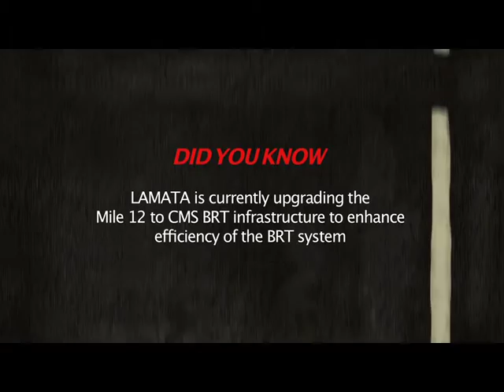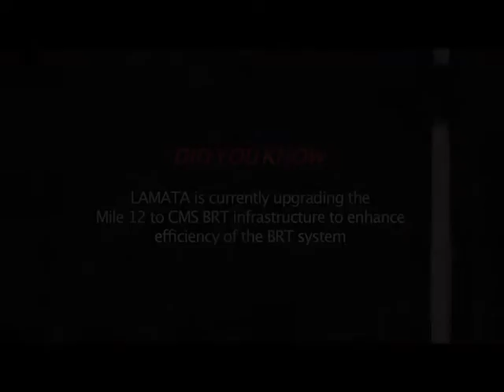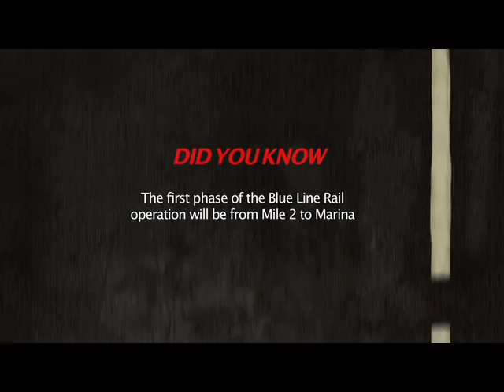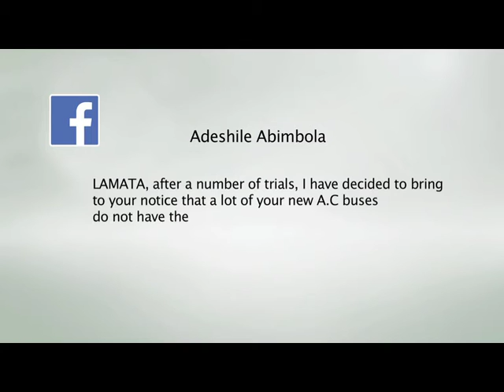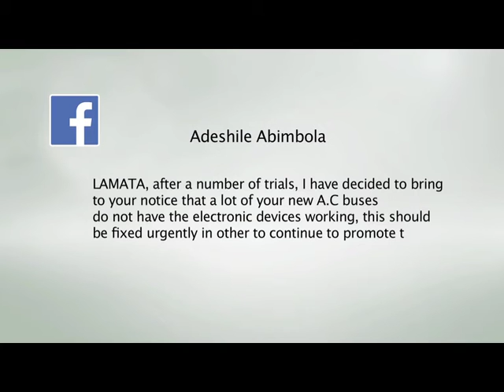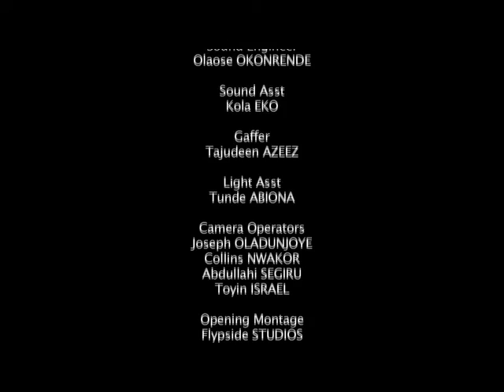S10Ep10 : Challenges of Traffic Management/Reorientation of Lagos Drivers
LHH S10  Ep 10 : "Challenges of Traffic Management in Lagos State (2)/Reorientation of Lagos Drivers."

Guest:
         Mr. Chris Olakpe, Chairman, LASTMA
         Mrs. Biola Tiamiyu, Act GM, LASDRI